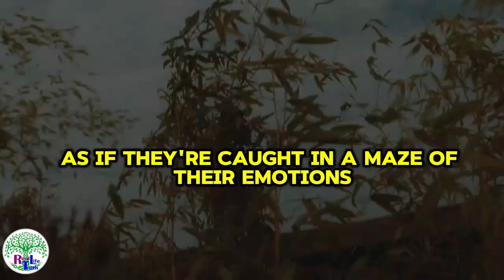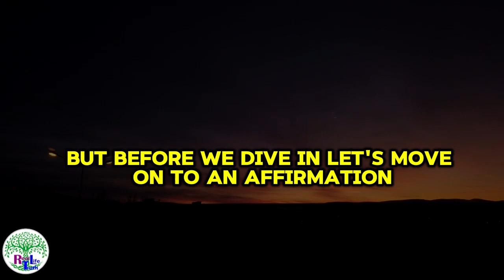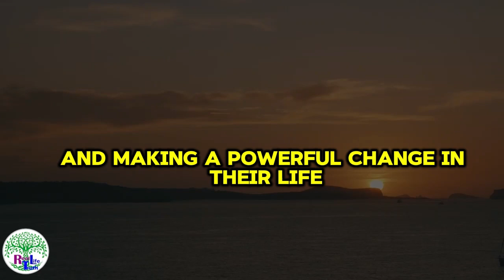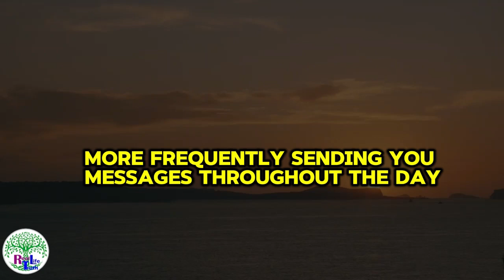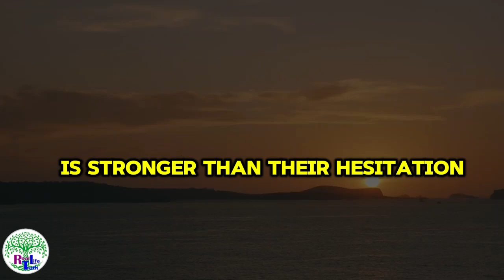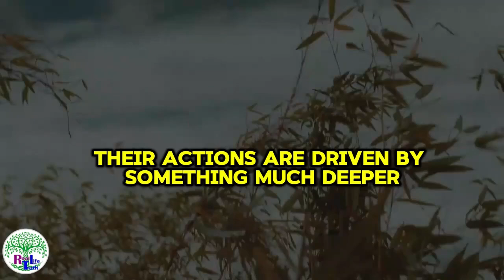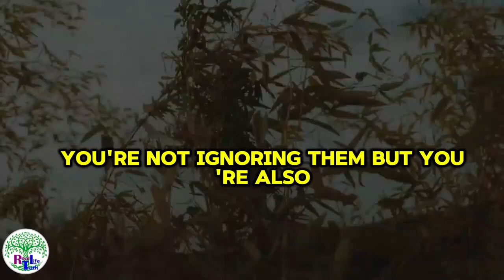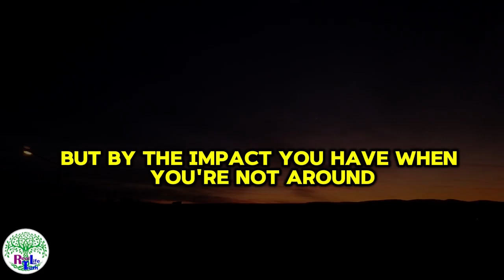🌟 11 Signs They Miss You Deeply! 💔 (You Won’t Believe 7!)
Are you wondering if someone is missing you? 🤔 Whether it's a friend, family member, or a special someone, certain behaviors can reveal their true feelings! In this video, we dive deep into 11 undeniable signs that someone is missing you.

From subtle gestures to overt actions, you'll discover how to decode their emotions and what it truly means when they can't stop thinking about you. We’ll explore intriguing signs like:

1. Increased Communication: Are they reaching out more than usual?
2. Nostalgia: Do they frequently bring up fond memories?
3. Social Media Activity: Are they liking your posts or watching your stories?
4. Subtle Changes in Behavior: Have you noticed them acting differently?
5. Unexpected Gifts: Are they sending little surprises your way?

And so much more! 📈 These signs are not just mere coincidences; they are powerful indicators of someone’s emotional state. So, stick around to find out the surprising sign that often goes unnoticed!

By the end of this video, you'll have a better understanding of human emotions and how to recognize when someone is yearning for your presence. 🔔✨